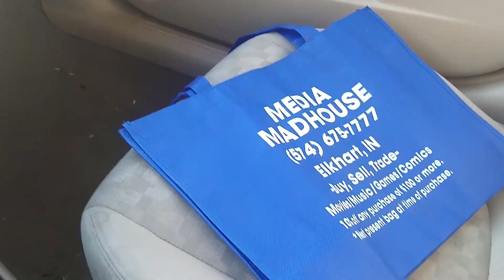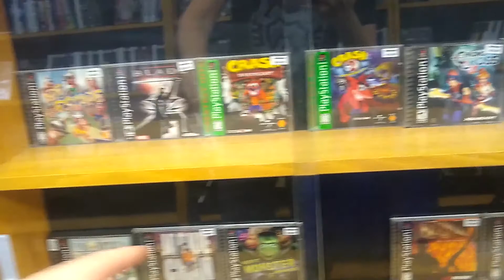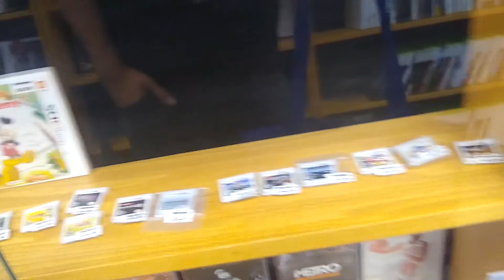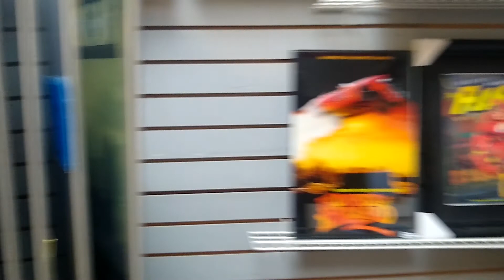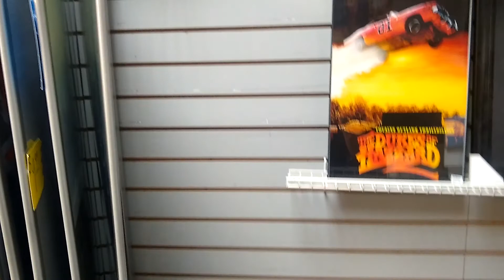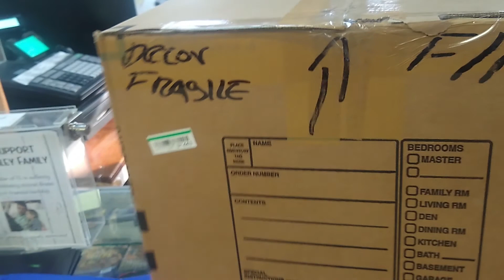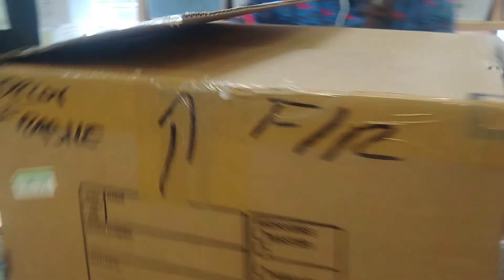A Console, Games, and Much Much More! | Game Hunting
Join me today as I go game hunting, and find some pretty cool stuff! This is the very first game hunting video on the KMG channel, and for the first one, it seemed to go fairly well.